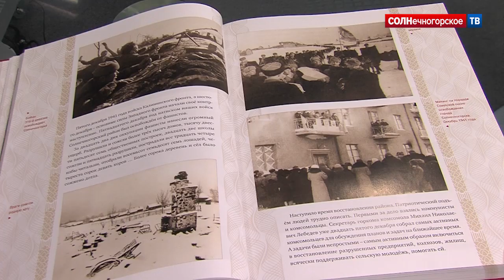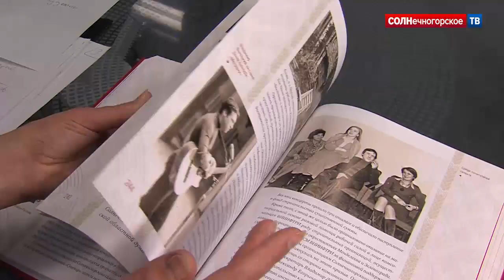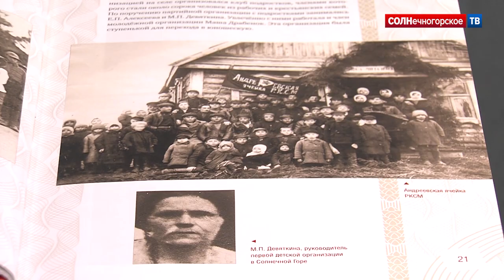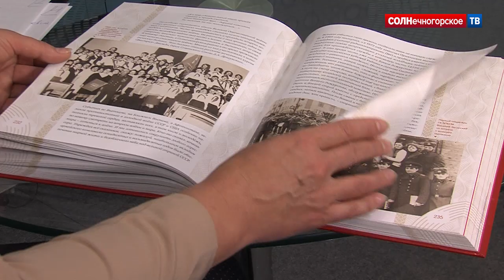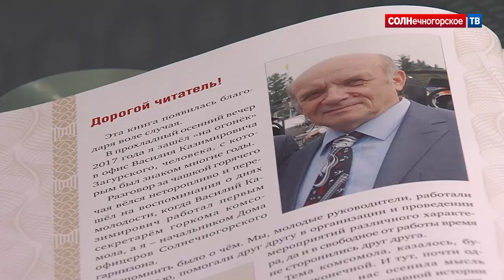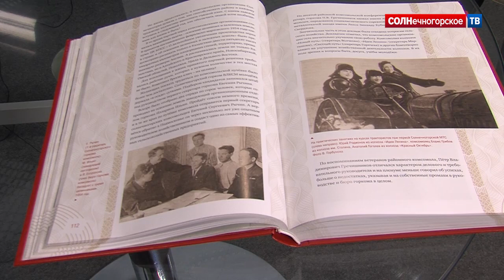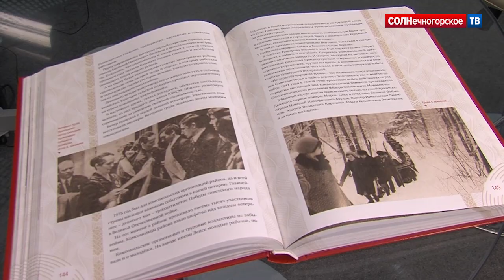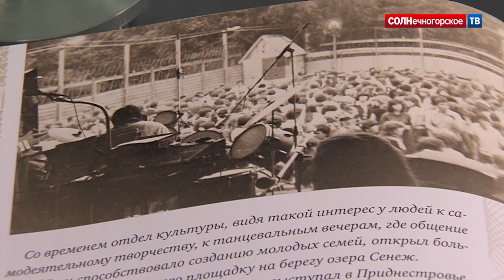Сергей Волошнюк - гость "Прямого эфира"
Большое интервью с идейным вдохновителем, автором проекта "КОМСОМОЛ СОЛНЕЧНОГОРЬЯ" Сергеем Волошнюком